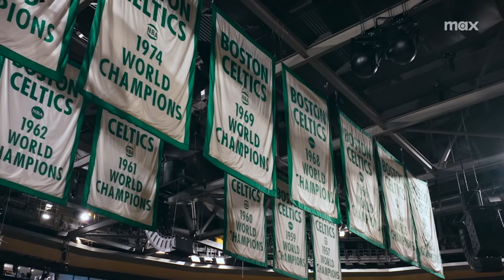Coming to Max in 2025 | The White Lotus, Peacemaker, Hacks, The Last of Us & More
There’s nothing like what comes next.

All of these HBO and Max Original Series and more are coming soon to Max.

It’s all here. Iconic series, award-winning movies, fresh originals, and family favorites featuring the worlds of Harry Potter, the DC Universe, and HBO. Discover the best entertainment for every mood.